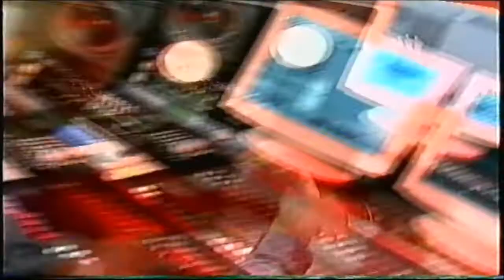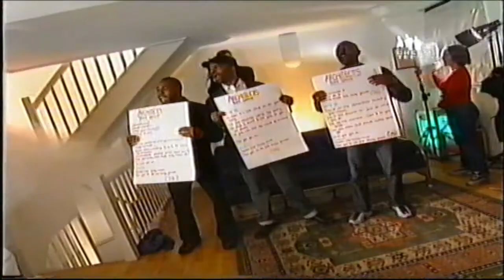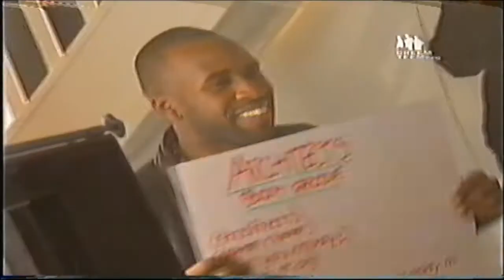That Dreem Teem Thing Ep 2 - The Mc Hunt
Here is Part Two of the Series. This Episode sees Mikee trying to MC...with guests The Architects, MC PSG and MC Ranking, not forgetting another edition of 'Stars in your High Rise'...Time for a Chuckle!!